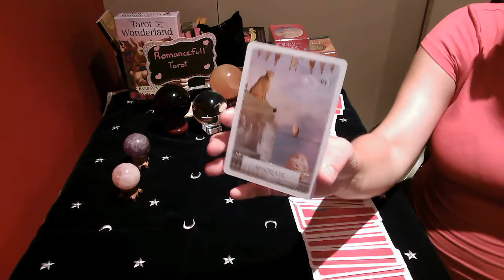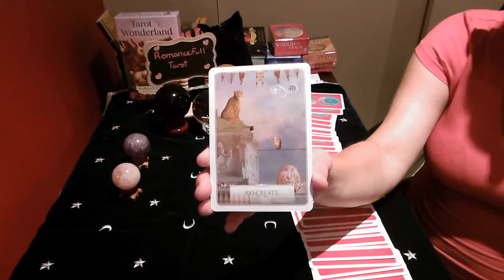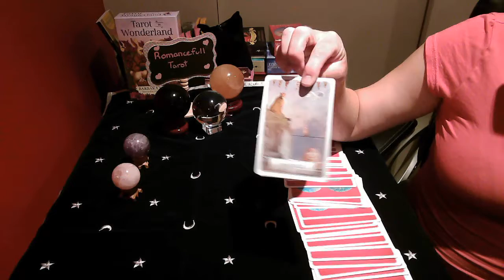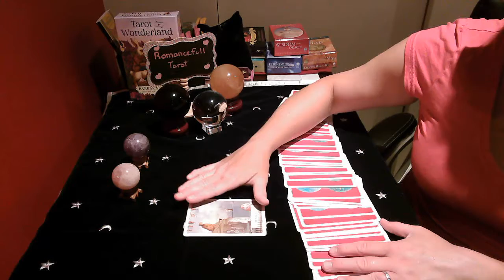CANCER!! Daily Snapshot!! June 24 2020